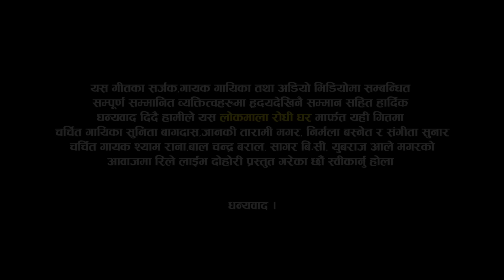जानकीले सुनितालाई माइली तिलहरी चोरेको आरोप लाउदा भयो घर झगडा | Rile Teej Dohori | New Live Dohori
🎼 Original Song
Live Dohori Singer
★ Sunita Bagdas
★ Janaki Tarami Magar
★ Yubaraj Ale Magar
★ Balchandra baral
★ Shyam Rana
★ Sagar Bc
★ Nirmala Basnet
★ Sangita Sunar
Camera
♬  Uddav Oli
♬ Mahesh Mahara
♬  Krishna BC
Edit
Bishal Nath Yogi
♬ Recordist : Bhupendra Sunar
♬ Mix : Samit pariyar
Studio
Bishal Padheri Rodhi Ghar
gongabu Chwok
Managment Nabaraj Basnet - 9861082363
© Lok Mala Rodhi Ghar-2022